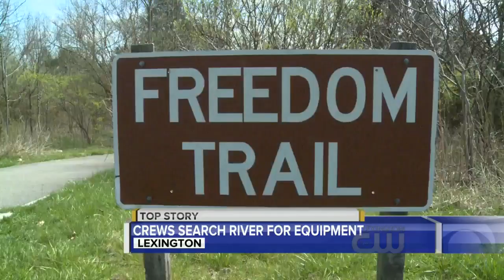Crews search river for equipment